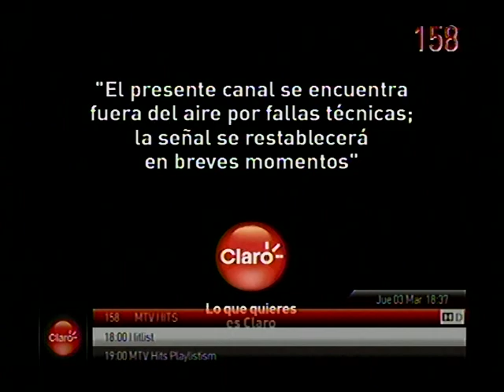Claro TV Digital Avanzada Bogotá 3/3/16 (1 de 2)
Luego de 3 meses sin traer zapping desde Diciembre del año pasado, aquí lo tengo de nuevo. En esta primera parte destaco el ingreso de History 2 (311) efectuado este mes.